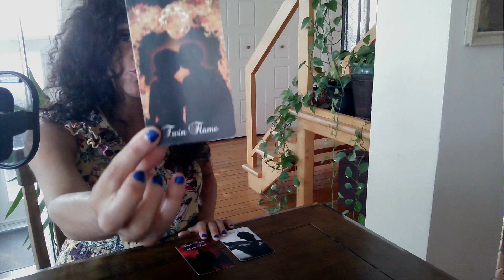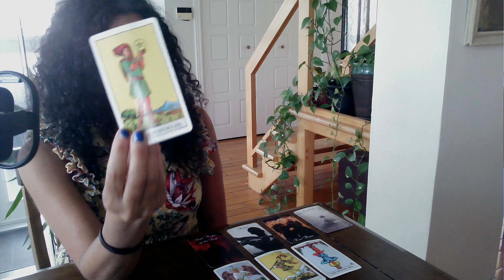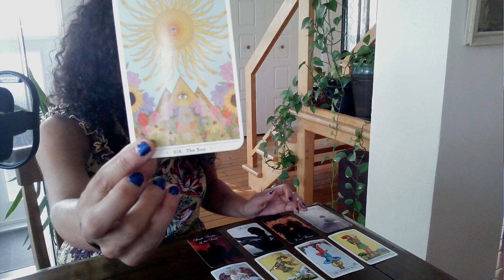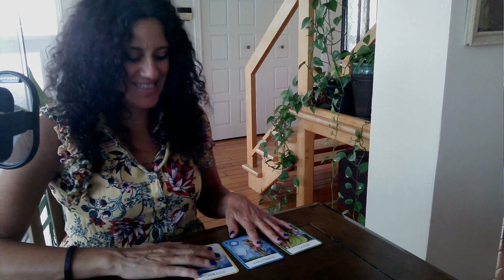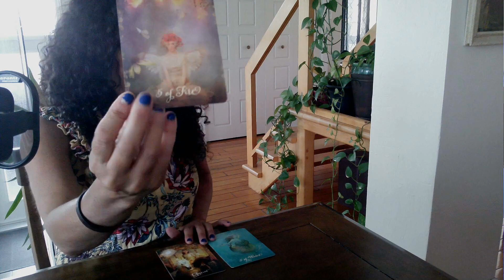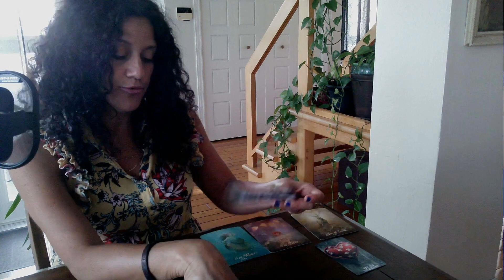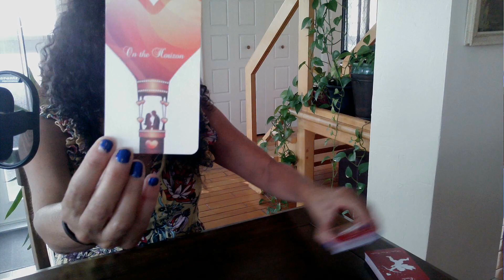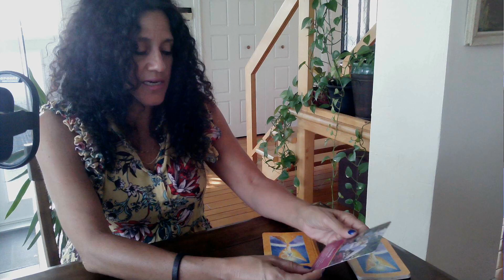♥️ Le Portail du Lion 🌺 | FJ | ÂS | Liens d'Âmes | Lecture en Amour 8 Août ♥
Chanson:
All Through The Night - Cyndi Lauper

Lettres:N,G,L,S,V,C,I,E

Sandra

ou

Sandra

or